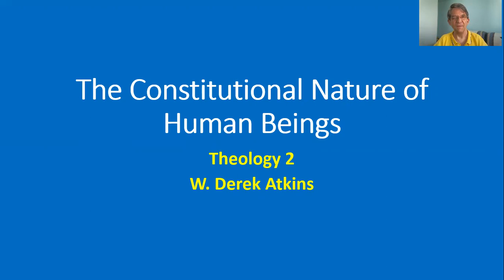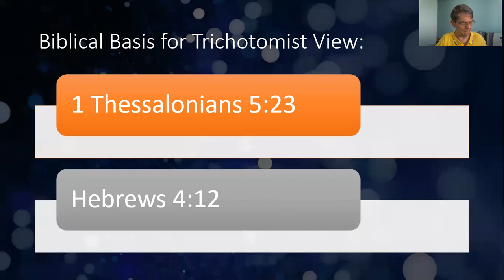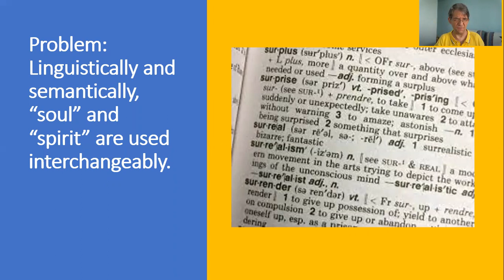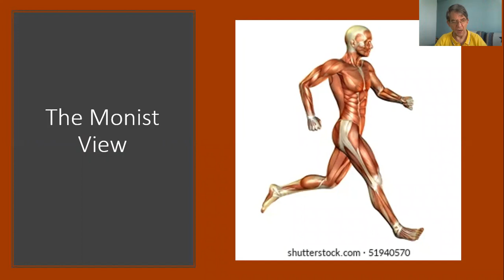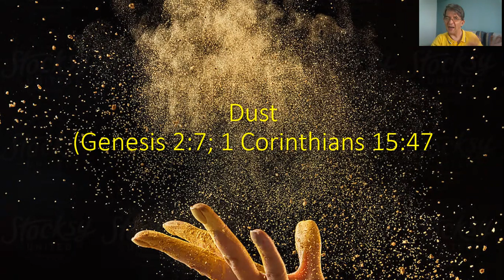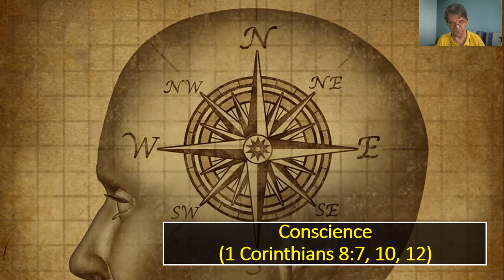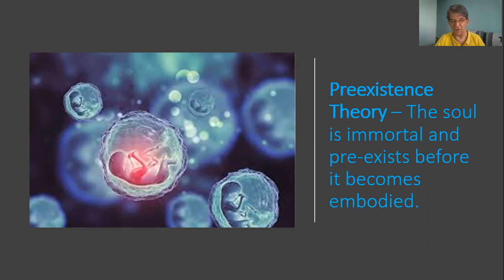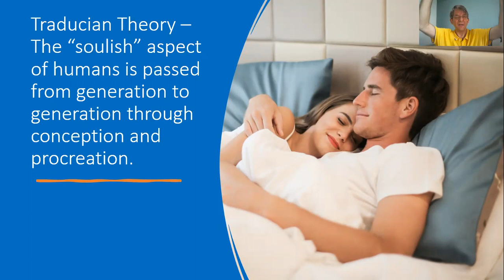Video Lecture The Constitutional Nature of Human Beings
This video lecture is for the Theology 2 course at East Asia School of Theology.